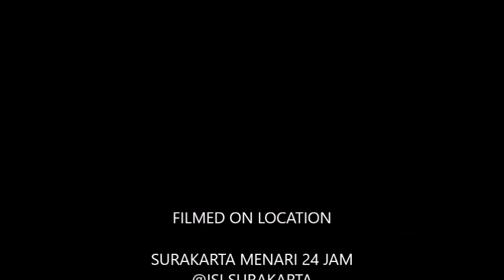TARI MUNAI SERAPAH